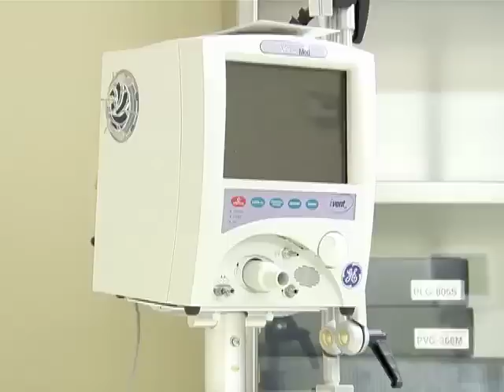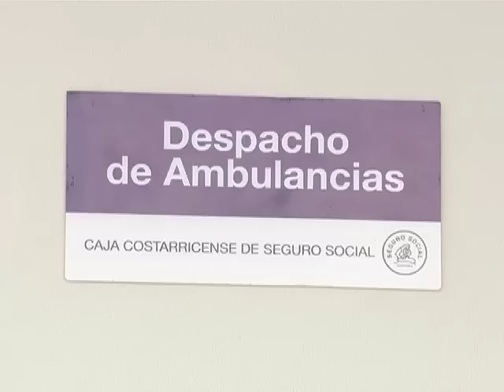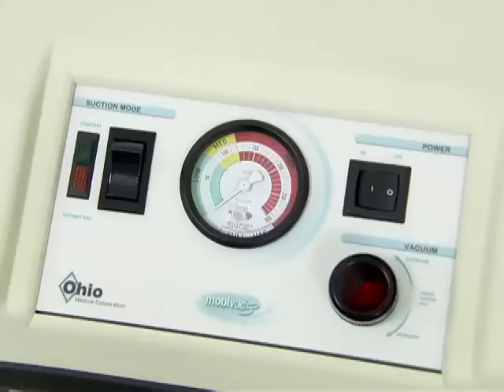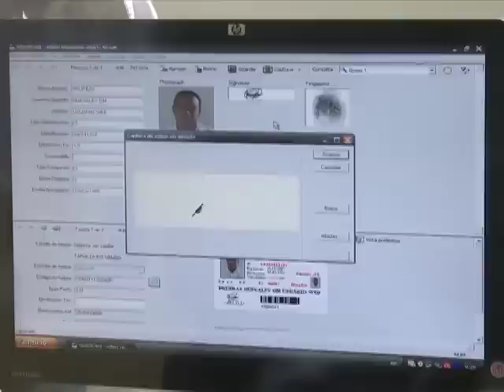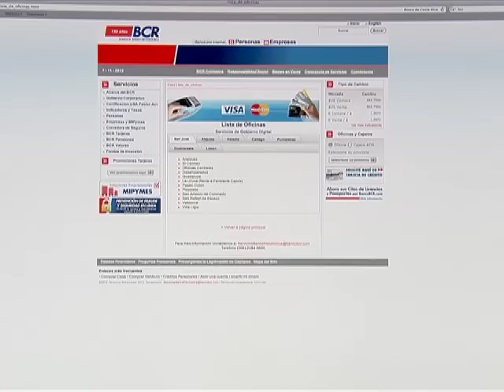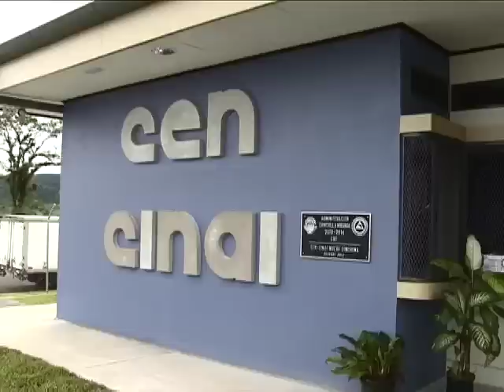Contacto Directo - Programa 6